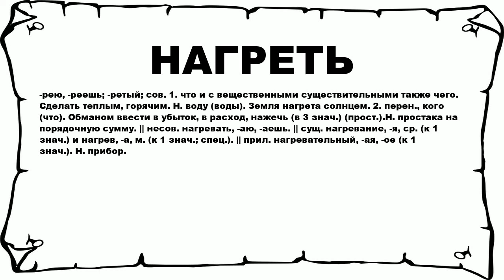НАГРЕТЬ - что это такое? значение и описание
Хочешь знать что значит НАГРЕТЬ? тогда слушай до конца. n n -рею, -реешь; -ретый; сов. 1. что и с вещественными существительными также чего. Сделать теплым, горячим. Н. воду (воды). Земля нагрета солнцем. 2. перен., кого (что). Обманом ввести в убыток, в расход, нажечь (в 3 знач.) (прост.).Н. простака на порядочную сумму. || несов. нагревать, -аю, -аешь. || сущ. нагревание, -я, ср. (к 1 знач.) и нагрев, -а, м. (к 1 знач.; спец.). || прил. нагревательный, -ая, -ое (к 1 знач.). Н. прибор. n n Больше слов